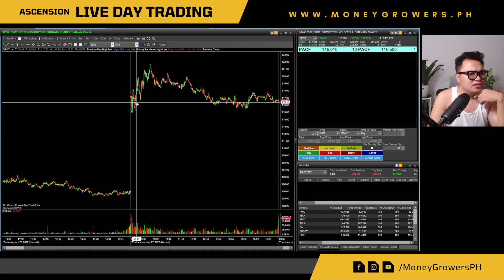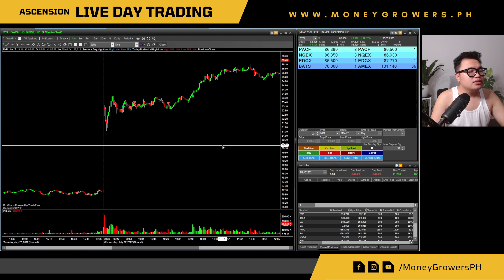-P35,420 Easy Market pero TALO! | Stock Trading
▶️ If you want to learn more from me, register on my Online Course
May God guide you on your Journey to Success!